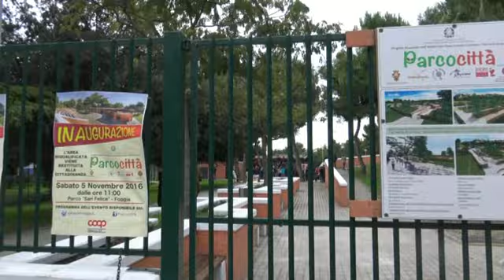Foggia-Inaugurazione del Parcocitta'